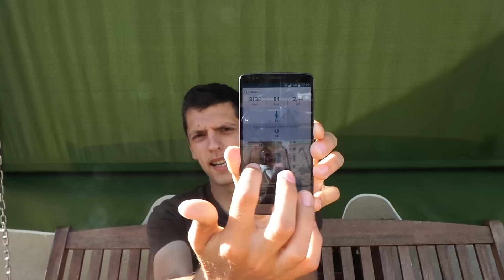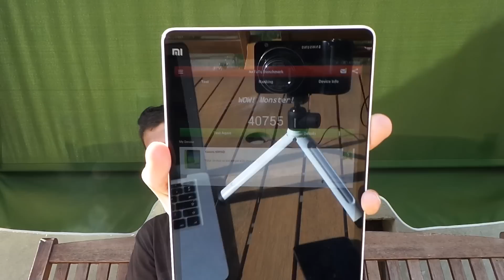Tech2 vlog #3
Itt a harmadik vlogunk, amelyben beszámolunk a következő kiállítás szervezéséről, az elkövetkező tesztekről, illetve a vlog sorozatunk jövőjéről is.